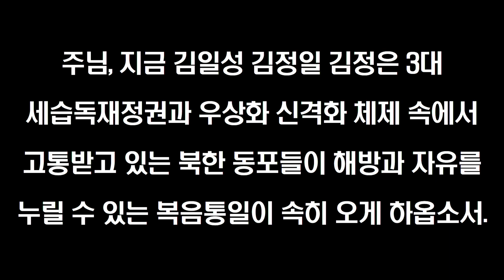극동방송 1분 기도 – 호국보훈의 달 (현충일)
여성의 인권이 존중받지 못했고 차별받았던 조선 유교 왕조시대에서, 모든 백성이 평등하며, 자유롭게 예배드리고 전도하며 선교할 수 있는 자유민주주의 국가로 대한민국을 세워주신 하나님 아버지께 감사를 드립니다.

북한의 남침으로 발발한 3년 간의 6.25전쟁에서 수백만명의 사상자와 실종자, 이재민, 천만 이산가족 등 한국 역사상 최대의 인명피해와 재산손실이 있었지만, 국군들과 유엔 16개국 군인들이 고귀한 젊은 피를 흘리며, 공산주의로부터 이 땅을 지켰습니다.

6.25전쟁으로 폐허가 된 조국의 산업화와 민주화를 이루기 위해, 피와 땀과 눈물을 흘리며 수고하며 애쓰신 우리 부모님들로 인해 현재 대한민국은 세계에서 손꼽히는 경제강국이 되었습니다.

주님, 호국 보훈의 달을 맞아 자유민주주의 대한민국을 세운 건국의 아버지들과, 민주화 산업화를 이루며 경제대국을 건설한 부모님 세대의 피와 땀과 눈물을 우리 세대가 늘 기억하며 감사하게 하옵소서.

주님, 지금 김일성 김정일 김정은 3대 세습독재정권과 우상화 신격화 체제 속에서 고통받고 있는 북한 동포들이 해방과 자유를 누릴 수 있는 복음통일이 속히 오게 하옵소서.